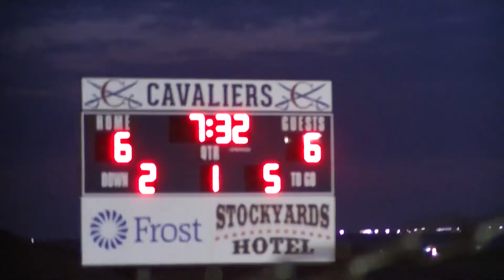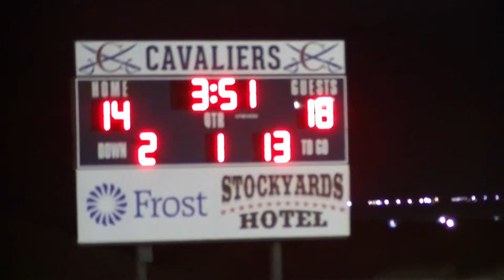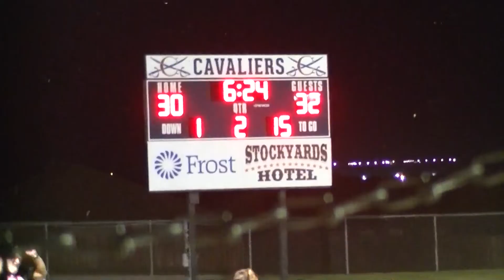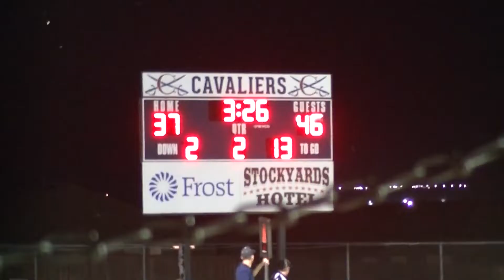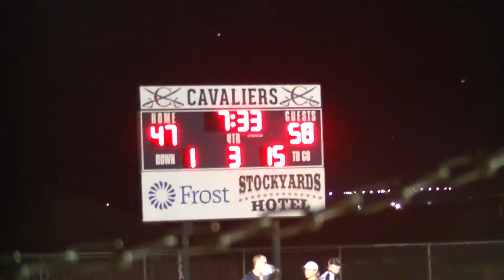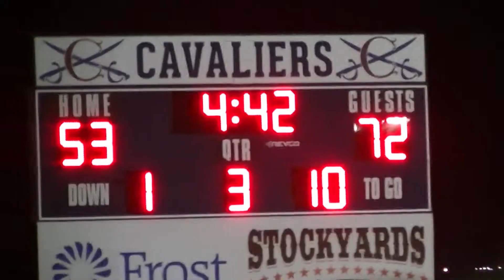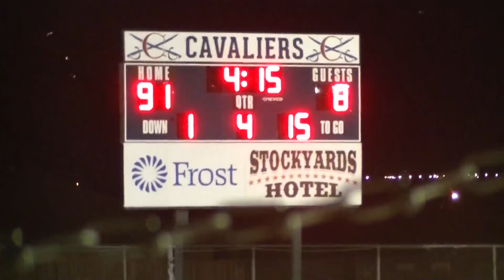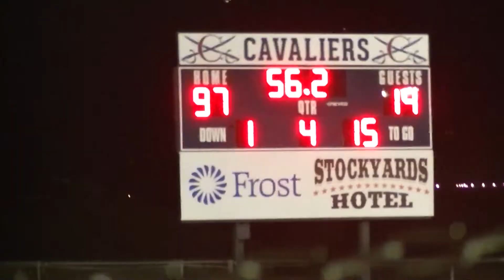2021: Strawn 114 Ft Worth Covenant Classic 97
2021 Texas high school six-man football game between public school Strawn and private school Fort Worth Covenant Classic.
Strawn is in White